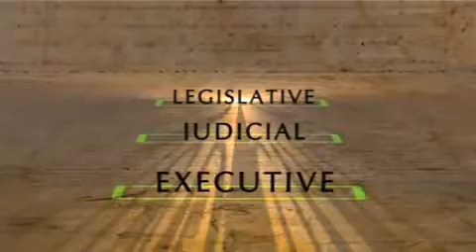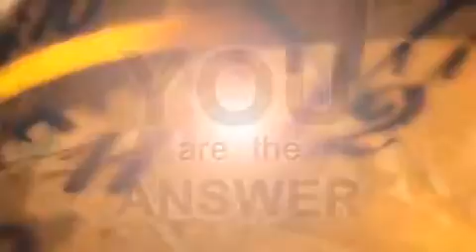OBAMA DECEPTION {Director ALEX JONES reaches out to Obama supporters)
Be Informed:

 Now available for high-quality download and streaming at PRISONPLANET.TV-- director Alex Jones reaches out to Obama supporters everywhere, to let them where he stands.

The Obama Deception is not about Left or Right politics, but about taking a stand against the offshore bankers who have seized control of the country from the shadows. The film aims to expose that Barack Obama is a puppet-- a mere front man-- for the globalists' agenda who will help to loot the Treasury, bankrupt the U.S.A. and seize assets from the American people, all while pretending to represent the people of the nation.

Those who supported Obama's election need to wake up right now to the fact that the Obama Administration has been a bait-and-switch. Obama will lie to the people, even as he continues and expands the foreign wars, pushes through banker-bailouts, continues torture & renditions, advances the North American Union agenda and much more.

TO FIND OUT MORE, GET THE DVD AT INFOWARS.COM OR DOWNLOAD THE FILM IN HIGH QUALITY AT PRISONPLANET.TV

ALSO VISIT THEOBAMADECEPTION.NET FOR NEWS & INFO ABOUT THE FILM